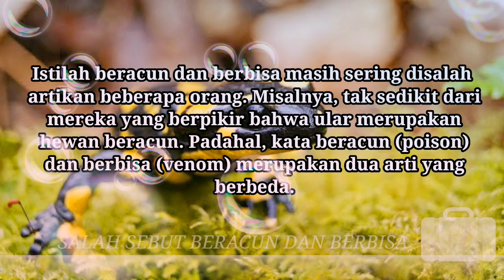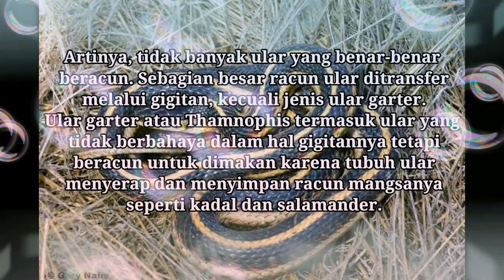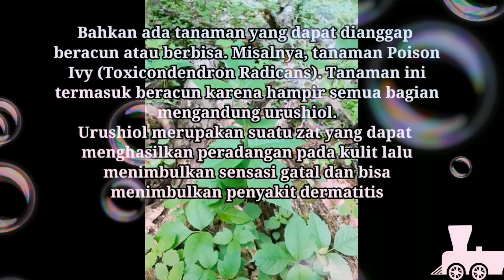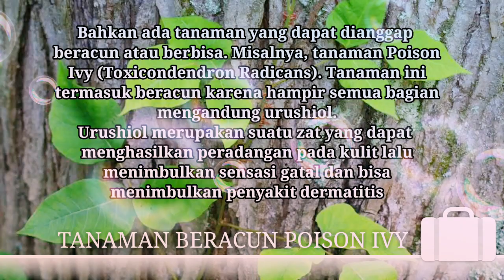BEDA HEWAN BERACUN DAN BERBISA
Istilah beracun dan berbisa masih sering disalah artikan beberapa orang. Misalnya, tak sedikit dari mereka yang berpikir bahwa ular merupakan hewan beracun. Padahal, kata beracun (poison) dan berbisa (venom) merupakan dua arti yang berbeda.
Menurut para ahli biologi yang dihimpun Britannica, istilah berbisa disematkan pada organisme yang menggigit atau menyengat lalu menyuntikkan racun mereka. Sedangkan beracun, berlaku untuk organisme yang mengeluarkan racun saat seseorang memakannya.
Artinya, tidak banyak ular yang benar-benar beracun. Sebagian besar racun ular ditransfer melalui gigitan, kecuali jenis ular garter.
Ular garter atau Thamnophis termasuk ular yang tidak berbahaya dalam hal gigitannya tetapi beracun untuk dimakan karena tubuh ular menyerap dan menyimpan racun mangsanya seperti kadal dan salamander.
Selain itu kategori hewan beracun sebagian besar berasal dari spesies amfibi seperti katak, kodok, salamander dan lainnya. Racun ditimbun di kulit mereka dan bahan kimia yang terkandung di dalam racun itu dinilai cukup kuat untuk mematikan manusia.
Beberapa orang percaya bahwa luwak merupakan jenis hewan beracun. Namun sebetulnya mereka hanya memakan ular berbisa seperti kobra. Meskipun berbisa tetapi kobra tidak beracun. Jadi ketika luwak memakan ular itu, racun akan dipecah oleh asam-asam yang di dalam perut luwak.
Laba-laba umumnya berbisa dan beberapa jenis kadal juga memiliki bisa. Sebab, para ahli menilai kadar racun yang ada di kadal relatif ringan, contohnya kadal jenis Heloderma Suspum dan iguana.
Ada spesies mamalia yang memiliki bisa yaitu platipus atau Ornithorhynchus Anatinus. Platipus jantan memiliki taji atau cakar di dalam pergelangan kaki yang terhubung ke kelenjar racun yang terletak di atas paha.
Taji dapat juga digunakan untuk pertahanan dan racunnya cukup manjur untuk membunuh hewan kecil serta dapat menyebabkan rasa sakit yang hebat pada manusia jika taji menembus kulit, seperti mengutip Science How to Stuff Works.
Bahkan ada tanaman yang dapat dianggap beracun atau berbisa. Misalnya, tanaman Poison Ivy (Toxicondendron Radicans). Tanaman ini termasuk beracun karena hampir semua bagian mengandung urushiol.
Urushiol merupakan suatu zat yang dapat menghasilkan peradangan pada kulit lalu menimbulkan sensasi gatal dan bisa menimbulkan penyakit dermatitis